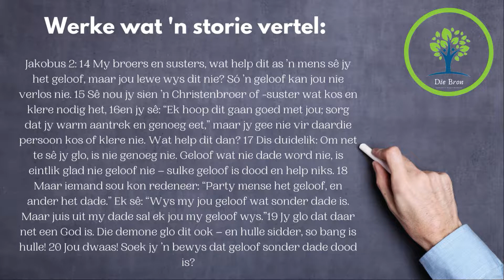Werke wat 'n Storie vertel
Geloof sonder werke is dood.

Die Bron Gemeente Naboomspruit